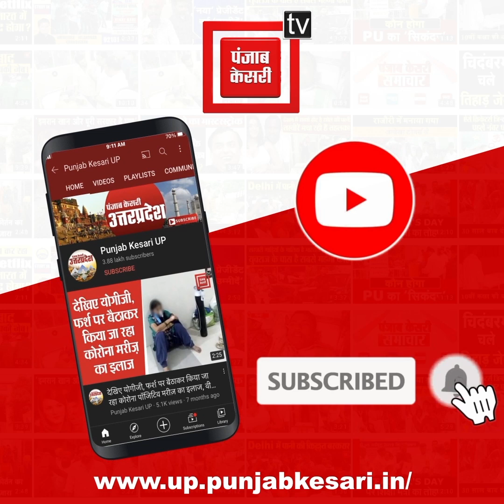पुलिस पर हमला: मारपीट की सूचना पर गए पुलिसकर्मियों पर हमला, महिला सिपाही घायल